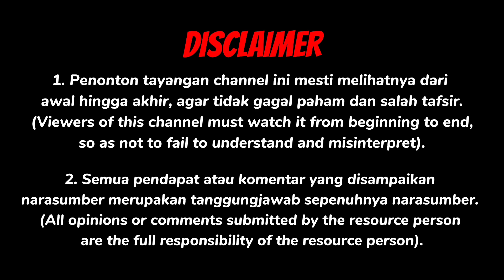SENGSARA MEMBAWA NIKMAT (PART 1)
Editor : @pasqualinekeishia